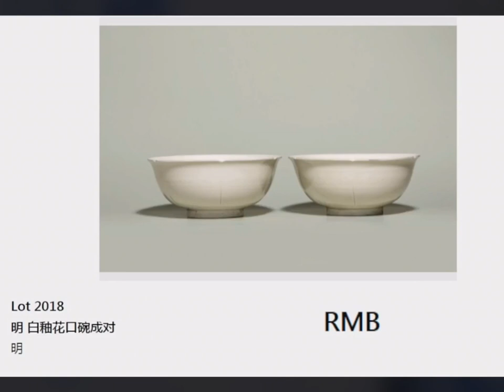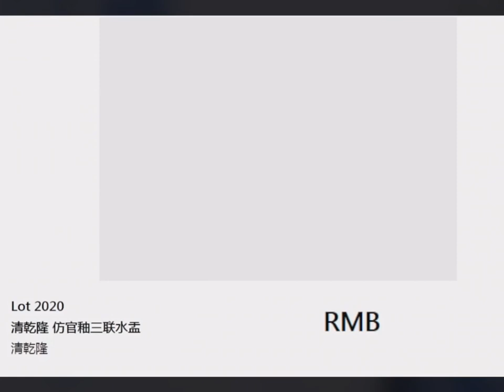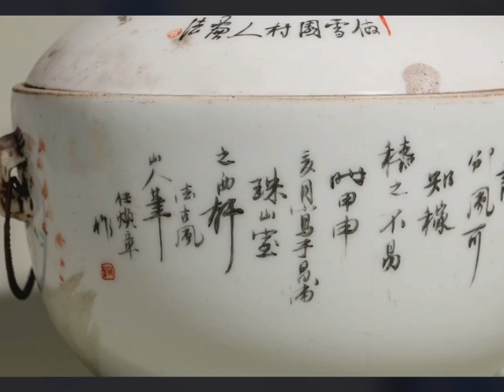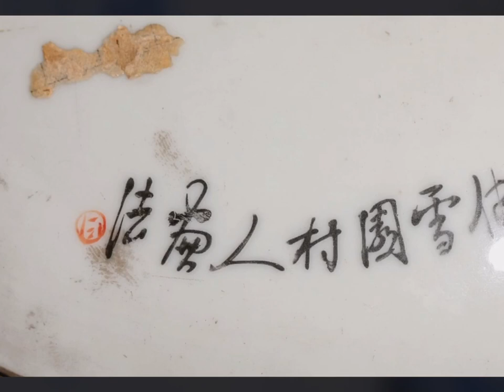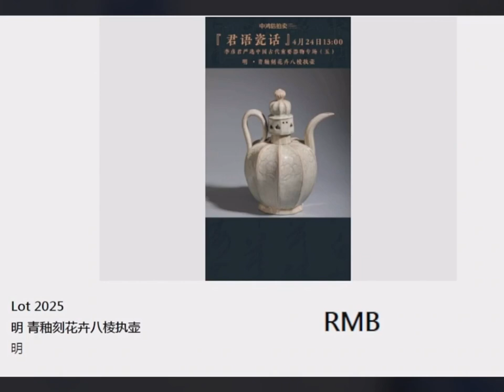#00089 Beijing Zhonghongxin Online Auction (3), Porcelain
Beijing Zhonghongxin Online Auction (3), Porcelain, Host Expert: Mr. Li Yanjun, April 25, 2023